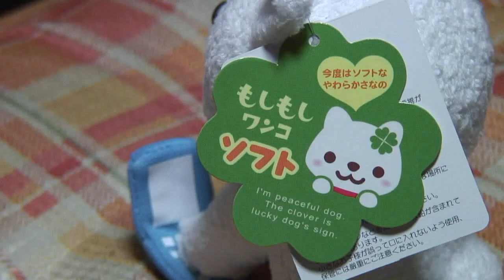もしもしワンコともしもしニャンコ Hello cats and dogs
もしもしワンコはゲームの景品。みーとのコラボ!?